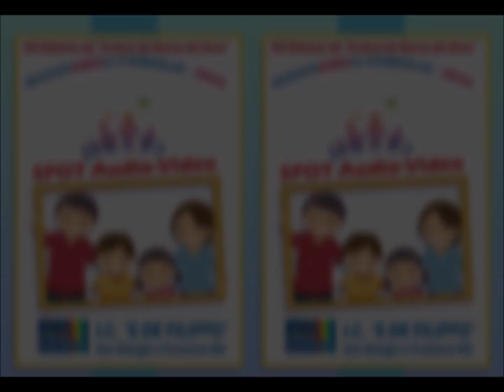7 Spot video Polino Elefante 3C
Spot Video I. C. E De Filippo per la XIX Edizione del Giorno del Gioco